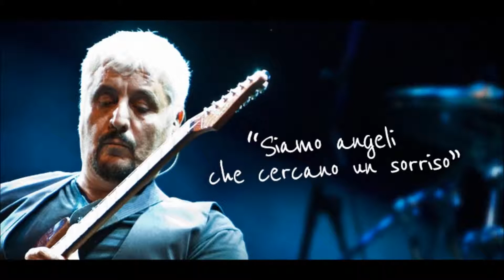Ciao Pino! R.I.P.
Fortunati quelli lassù! Tra te e Massimo, canti balli e risate sono assicurati. :-)